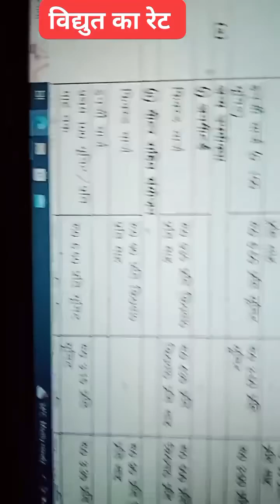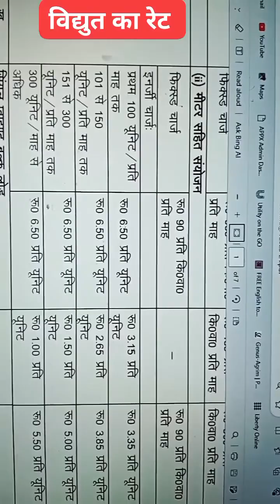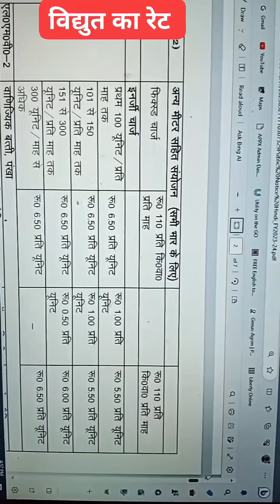प्रति यूनिट विद्युत का रेट क्या है ? FIX CHARGE ?